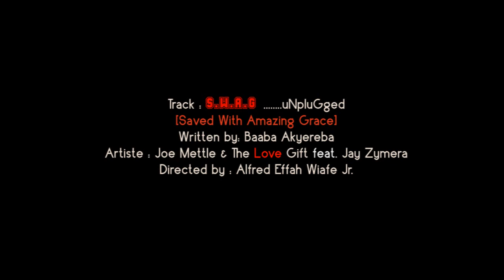Joe Mettle - SWAG ... Studio Live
Artiste:Joe Mettle & The Love Gift feat. Jay Zymera
Track: S.W.A.G [Saved With Amazing Grace]. Studio Live
Album :Sound of Praise
Written by :Baaba Akyereba
Directed by : Alfred Effah Wiafe Jr.
Year 2013